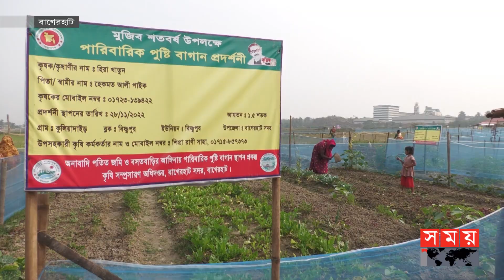প্রধানমন্ত্রীর উপহারে বদলে গেছে জীবন! | Ashrayan Project | Shelter | Bagerhat News | Somoy TV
মুজিববর্ষে প্রধানমন্ত্রীর উপহার পেয়ে বদলে গেছে বাগেরহাটে আশ্রয় বাসিন্দাদের জীবনযাত্রা। যেখানে জমি কেনা দুঃস্বপ্ন ছিল, সেখানে বিনামূল্যে ২ শতাংশ জমিসহ বসতঘর পেয়েছেন তারা।

Somoy TV: t.ly/Se1z
Somoy TV Bulletin: t.ly/iqIq
Somoy Entertainment: t.ly/3dWC
Somoy Sports: t.ly/iASp
SOMOY TV ISLAMIC: t.ly/zU6a

Somoynews.tv: t.ly/Y7ab
খেলার সময়: t.ly/xJ5H
সময়ের গল্প: t.ly/EW3M
এ সময়ের বাণিজ্য : t.ly/m3ir

Groups:
Somoy TV (Official)✅: t.ly/ajiO
Somoy Entertainment✅: t.ly/8CLh
Somoy Business✅: t.ly/4xaJ